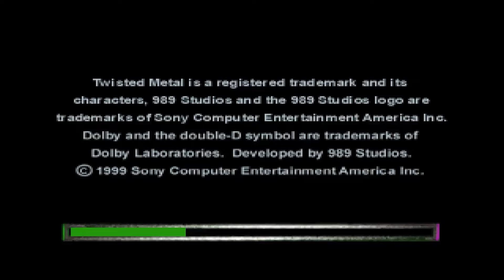Twisted Metal 4 (PS1) w/ BCG | Ep. 3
"Bambo 4 is cuming on chan 102 at 7 more blood guts and gore coo b good"